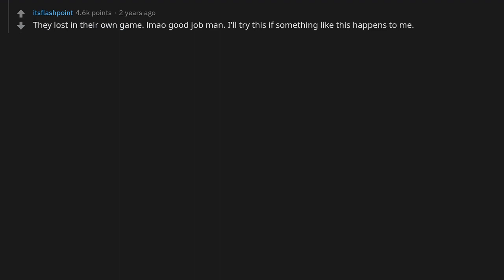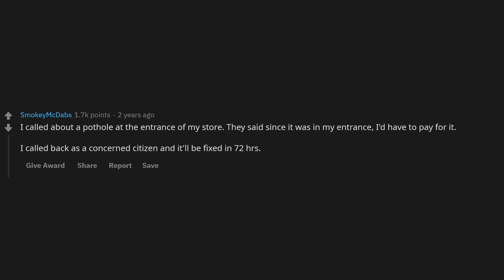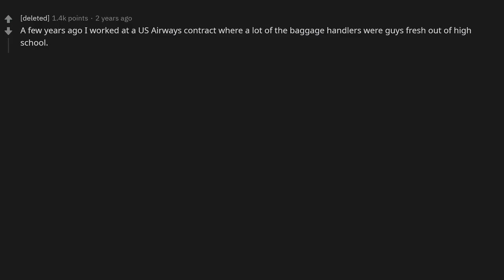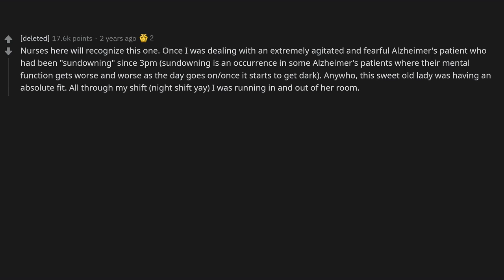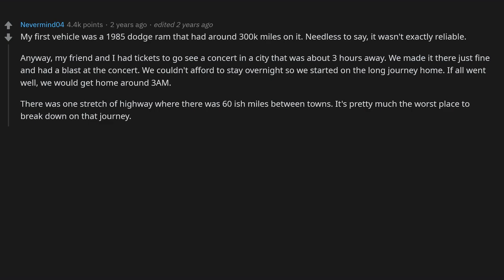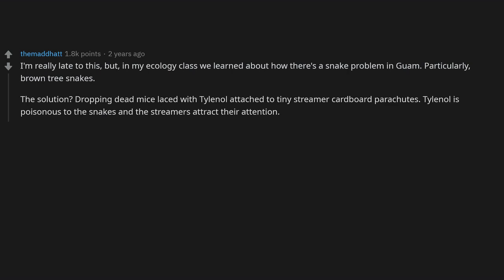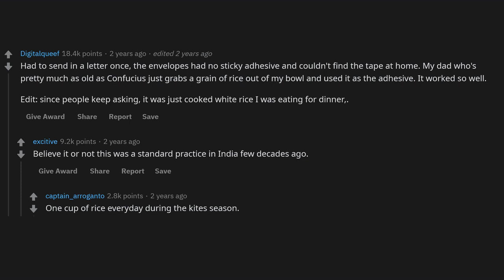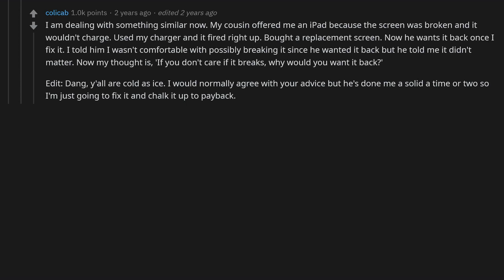What dumb solution ACTUALLY worked? - (r/AskReddit)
► Title: What dumb solution ACTUALLY worked? - (r/AskReddit)